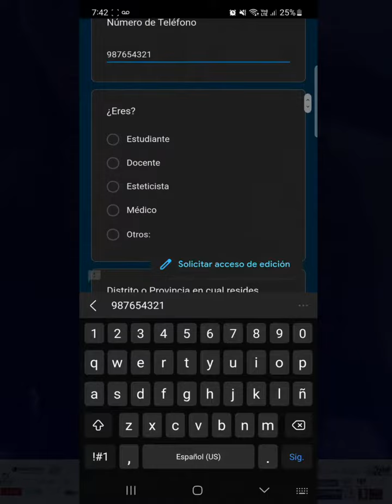Pase para participación